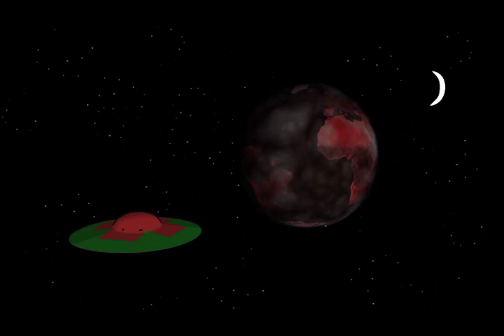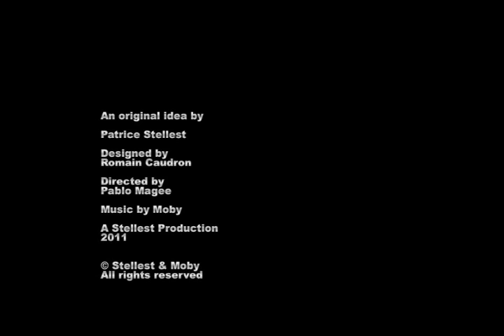Stellest Genesis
Vidéo Stellest Genesis